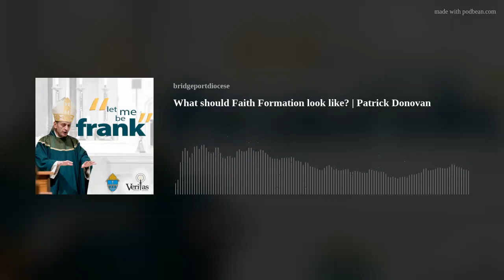What should Faith Formation look like? | Patrick Donovan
What should faith formation look like at the parish or diocesan level? How do we equip parents and young people with the tools to know, share, and keep the faith? Patrick Donovan of the Institute for Catholic Formation in the Diocese of Bridgeport joins the show this week to reflect with Bishop Frank.